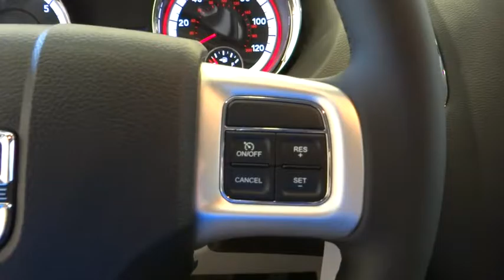2016 Dodge Grand Caravan Norco, Corona, Riverside, San Bernardino, Ontario 16D874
2016 Dodge Grand Caravan
2016 Dodge Grand Caravan American Value Pkg - Stock#: 16D874 - VIN#: 2C4RDGBG5GR348696